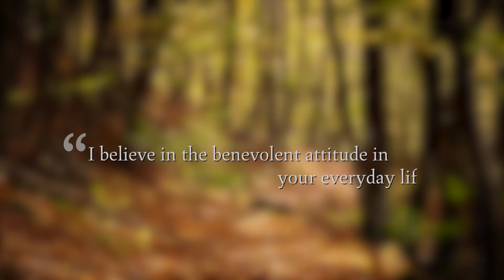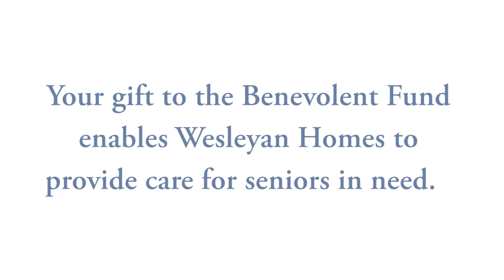Wesleyan Homes Benevolent Fund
The Benevolent Fund is one of Wesleyan Homes long-standing traditions. As a ministry of the Central Texas Conference of the United Methodist Church, Wesleyan Homes wants residents to feel at home. Part of making residents feel at home is ensuring that if they ever run into the unexpected, they know that they will be cared for. Thanks to churches and individuals who contribute to the Benevolent Fund, residents who exhaust their financial resources may receive assistance from the Benevolent Fund. For information about giving to the Benevolent Fund,